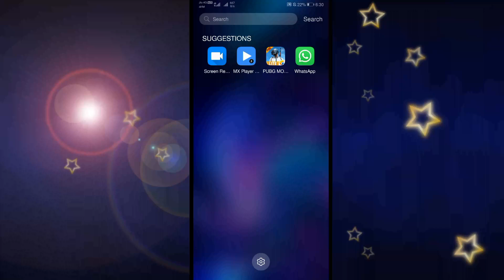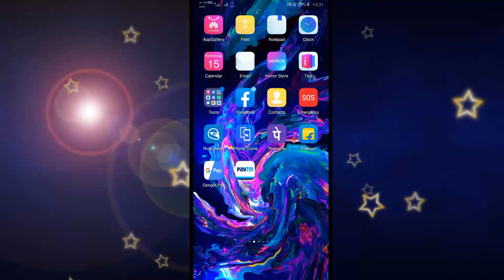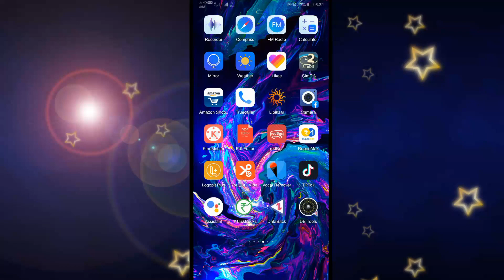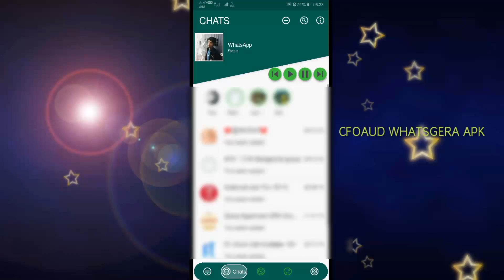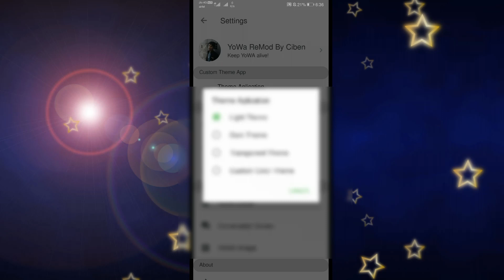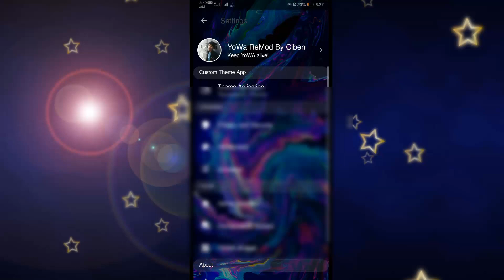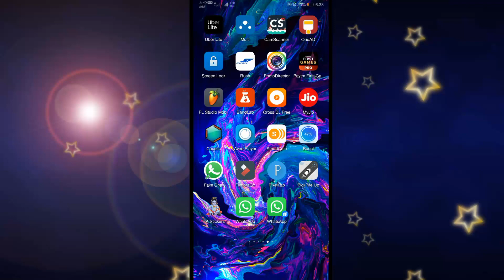Whatsapp new features 2020 Privacy & Safety Complete Details🔥🔥